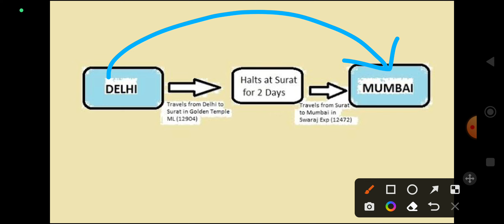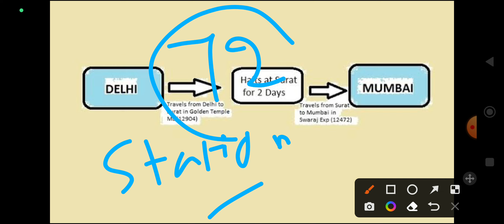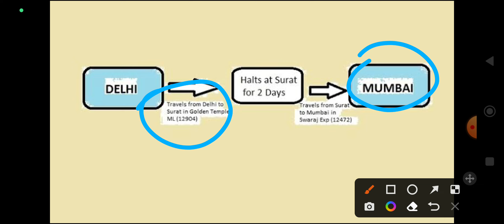TRAIN TICKET BREAK JOUNEY FULL DETAILS AND BEST EXPLANATION IN TAMIL|TRAIN BREAK JOURNEY வசதி |OTB